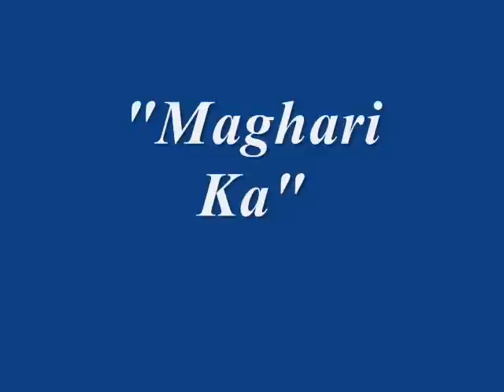Maghari Ka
Maghari Ka Christian Song